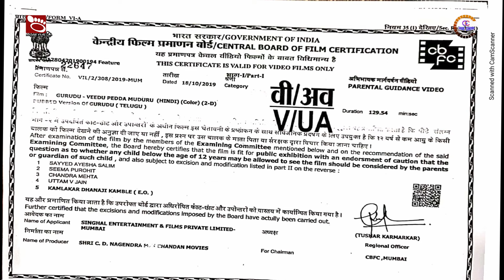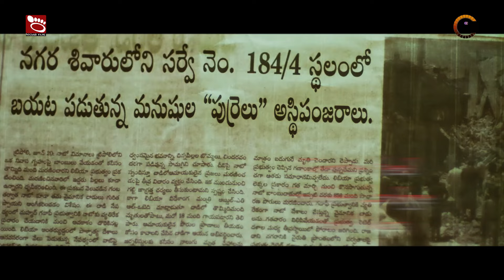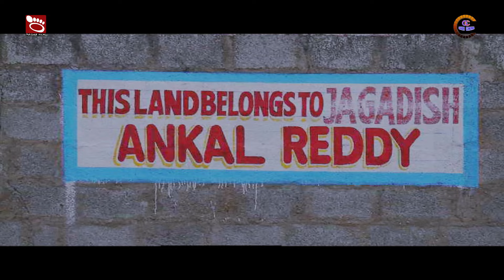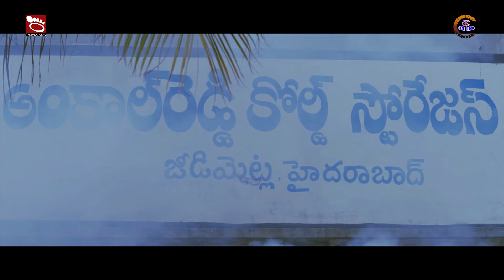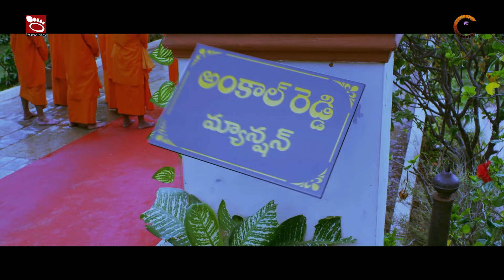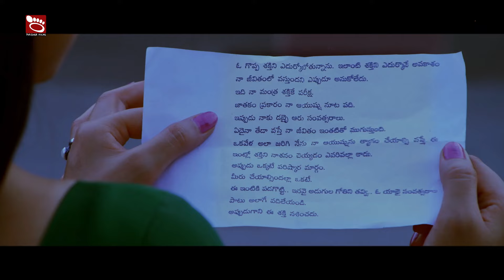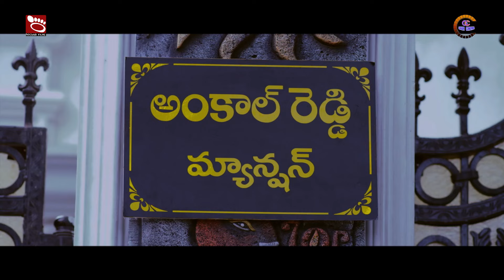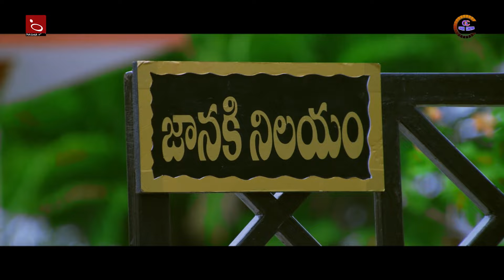Gurudu Master: गुरुडु मास्टर l SuperhitHindi Dubbed movie l